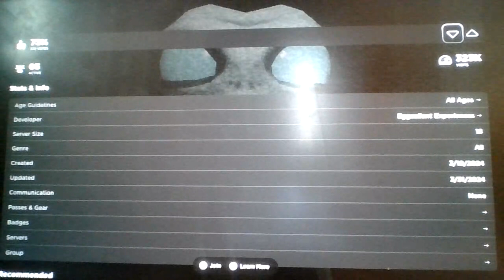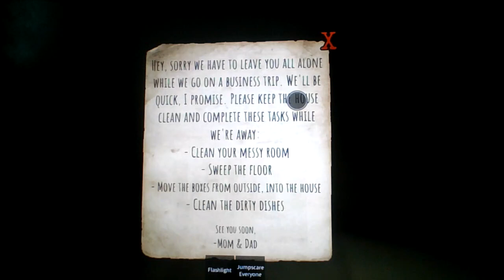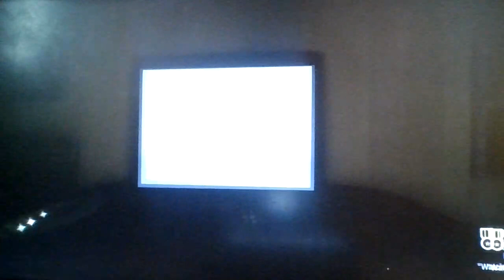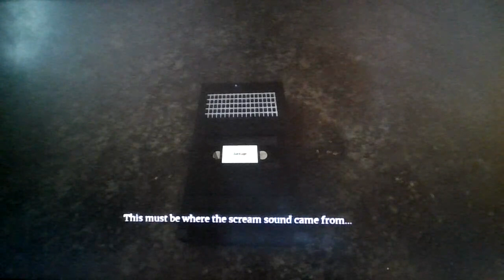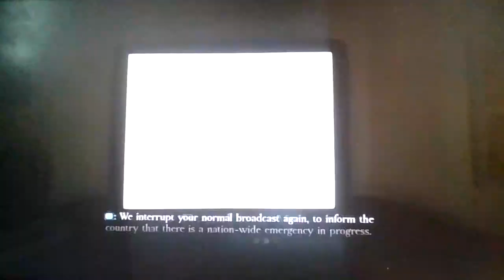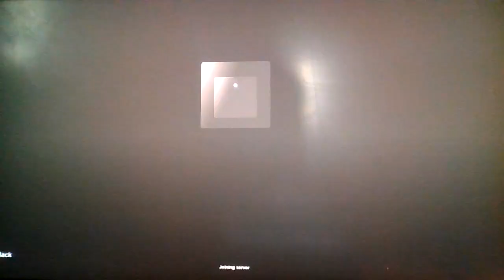Roblox The Creature [HORROR]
The game really thought they would get away with it💀